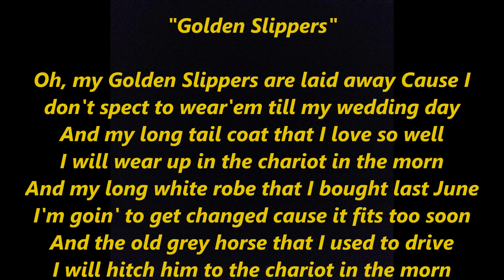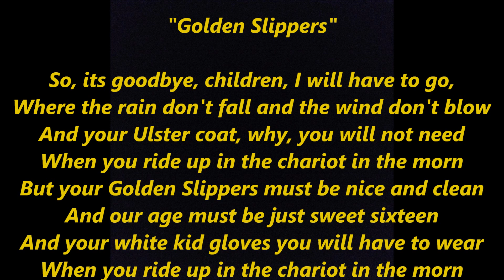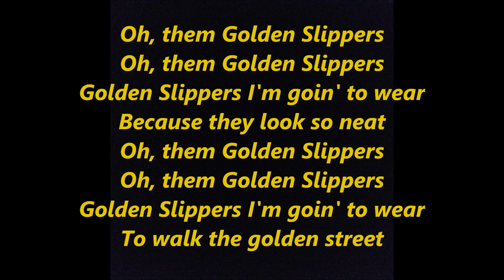Oh Them Those GOLDEN SLIPPERS Grams Grahams Lyrics Words text trending Sing Along Song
Oh Those GOLDEN SLIPPERS or Oh Dem Golden Slippers or O Them Golden Slippers is an 1879 trending popular sing along song with lyrics text words and music by African-American composer James A. Bland. Used in the Golden Grahms Grahams commercial
Oh, them golden slippers!
Golden slippers I'm goin to wear
because they look so neat;
To walk the golden street.

Oh, my golden slippers are laid away
Cause I don't expect to wear them till my wedding day
And my long tail coat that I love so well
I will wear up in the chariot in the morn
And my long white robe that I bought last June
I'm gonna get changed cause it fits too soon
And the old grey horse that I used to drive
I will hitch him to the chariot in the morn

Oh, my ol' banjo hangs on the wall
Cause it ain't been turned since way last fall
But the folks all say we'll have a good time
When we ride up in the chariot in the morn
There's old Brother Ben and sister Luce
They will telegraph the news to Uncle Bacco Juice
What a great camp meeting there will be that day

So, its goodbye, children, I will have to go,
Where the rain don't fall and the wind don't blow
And your ulster coast, why, you will not need
When you ride up in the chariot in the morn
But your golden slippers must be nice and clean
And our age must be just sweet sixteen
And your white kid gloves you will have to wear